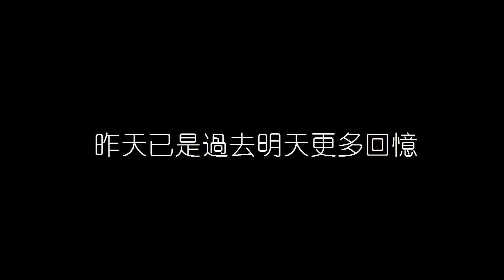蔡依林 陶喆 今天你要嫁給我 無損音樂FLAC 歌詞LYRICS 純享